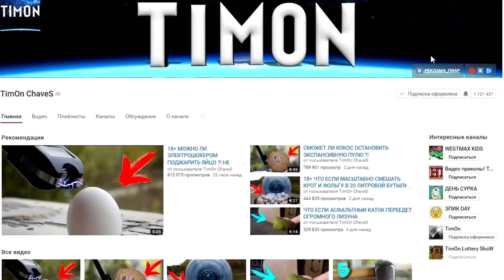EKSPERIMEN GILA: Saya Jatuhkan COCA COLA Dan Mentos Ke Toilet!!! // Si Gila Timon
Teman-teman, aku menuangkan satu tangki penuh Cola ke toilet dan memasukkan Mentos ke dalamnya! Apa yang akan terjadi?!

Halo, teman-teman!
Disini Anda akan menemukan banyak video menarik dengan eksperimen, bagaimana caranya, crash test, pranks,review barang china, percobaan laser, percobaan vakum, test gila dan banyak lagi.
Semua video saya dibuat hanya untuk tujuan bersenang-senang dan tidak berpura-pura menjadi contoh percobaan ilmiah sejati, harap diingat.
Jangan lupa untuk meninggalkan komentar Anda di bawah video saya jadi saya akan mencoba untuk membuat hal-hal yang Anda minta 😋
Berhati-hatilah dan jangan mencoba semua ini di rumah 😎